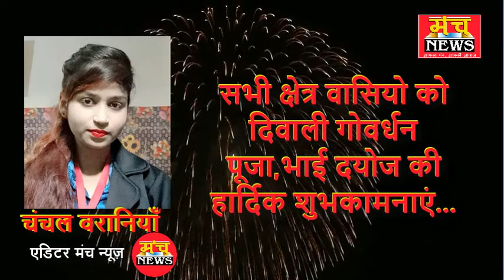एंकर चंचल वरानियाँ